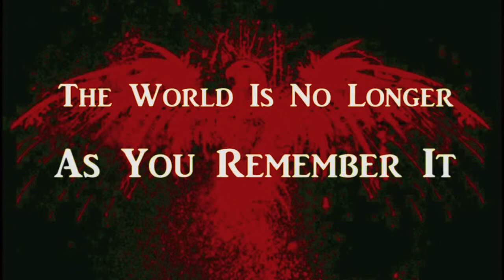NSC1 Epic Trailer #2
The winner of the contest is CrystalTears720p. Go checkout is YouTube channel for amazing videos!